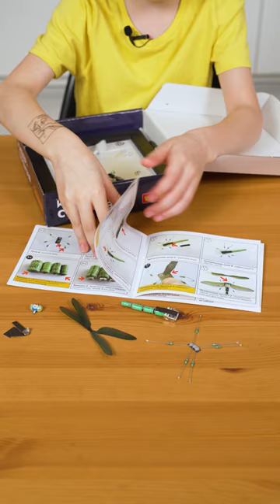Эти кибер-стрекоза и кибер-бабочка от Bondibon как живые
Соберите декоративных бабочку и стрекозу своими руками, они станут идеальным украшением любой комнаты даже в темноте!